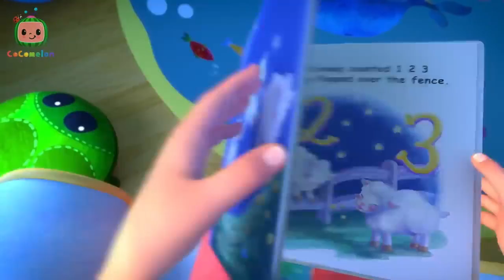Cocomelon | Bebefinn | Pinkfong | Potty Party! | Good Night World Song | Do You Want Some Cookies?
Children's songs and nursery rhymes boost the understanding of sounds in words, enhancing kids' abilities in reading and writing. These rhymes teach important skills, improving their capacity to understand and follow instructions. We hope you're having a great time with your friends at Kids ABC Tv. If you liked this video, explore our channel for more enjoyable and educational videos for kids. If you've read this far, we appreciate your interest in our animations and welcome your feedback on how we can improve and what content you'd like to see in the future!